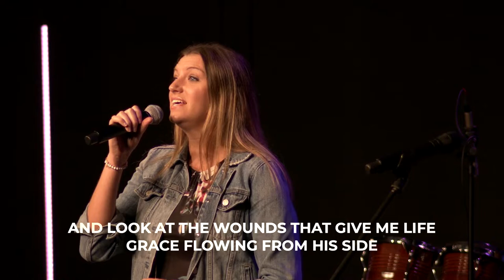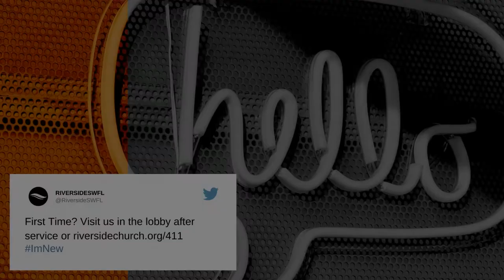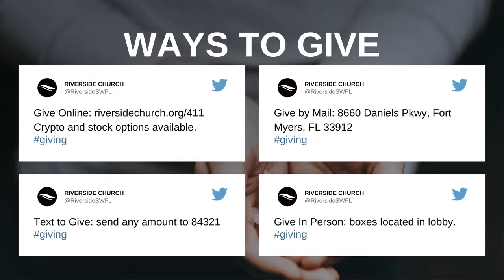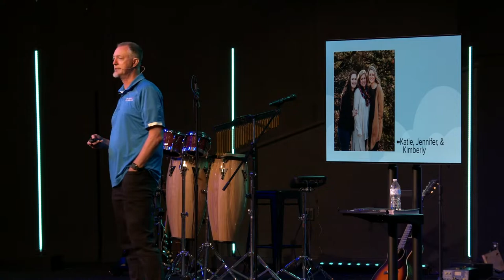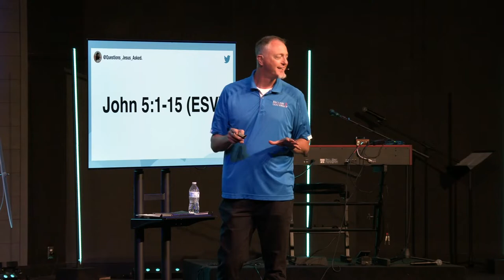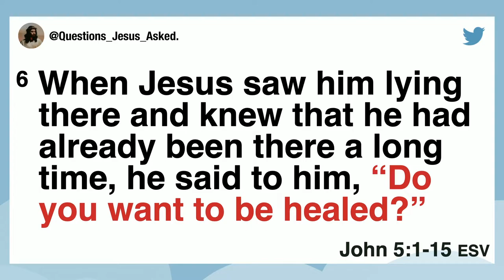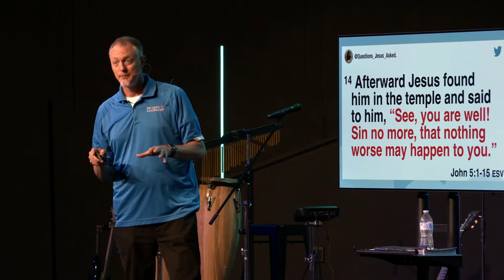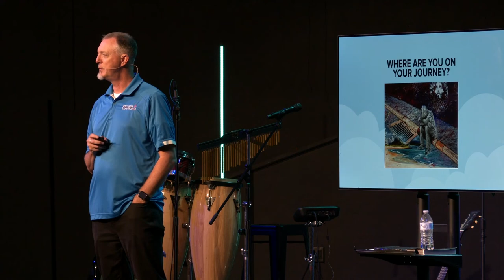"Do you want to be well?" with Pastor Eric Willis